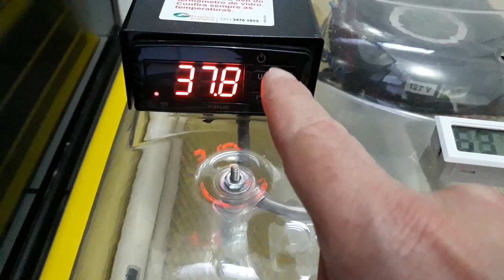Qual a Importância da virada dos ovos na chocadeira? Por que tem que fazer rolagem durante incubação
. CONFIRA O NOSSO TIKTOK

. SE ESTE VÍDEO FOI ÚTIL, FAÇA UM PIX DE QUALQUER VALOR PARA AJUDAR MANTER O CANAL.